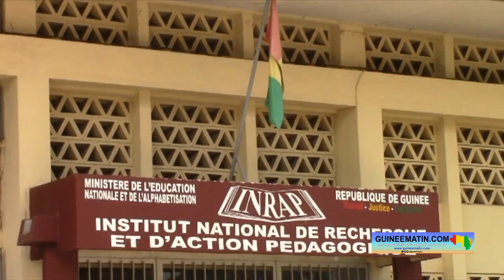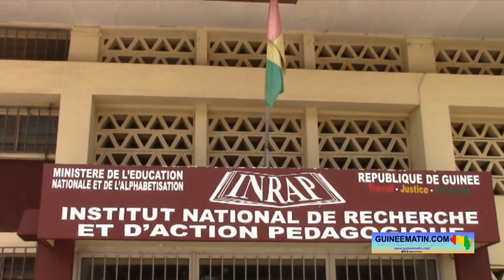10 véhicules au MEPUA : « l'éducation est dans des bonnes mains avec le CNRD », dit Guillaume Hawing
« Ça, c'est un signal fort. C'est un défi. Ces 10 véhicules à mon avis, c'est un défi. C'est pour dire allez-y, foncez, faites encore, continuer sur votre travail… allez-y partout, fouillez, cherchez à comprendre ce qui se passe, comment l'éducation se porte sur chaque kilomètre de la surface guinéenne. C'est ce que nous allons faire au nom de tous les enseignants de Guinée, au nom des parents d'élèves, au nom des élèves, nous disons merci au président de la transition pour ces 10 véhicules, kilomètre zéro, sortis d'usine », a lancé le ministre de l'enseignement pré-universitaire et de l'alphabétisation, Guillaume Hawing.

Ce sont dix (10) véhicules neufs, de marque Toyota HILUX que le président de la transition, le colonel Mamadi Doumbouya, a offerts au ministère de l'enseignement pré-universitaire et de l'alphabétisation. Ces moyens de déplacement au département de Guillaume Hawing de renforcer la mobilité dans le cadre de la promotion de l'éducation en Guinée. La remise des clés de ces 10 véhicules 4×4 a eu lieu ce samedi, 26 novembre 2022, à l'institut national de recherche et d'action pédagogique (INRAP), à Donka, dans la commune de Dixinn (Conakry).

C'est le directeur général des garages du gouvernement qui a procédé à la remise officielle de ce don du président de la transition. Abdoulaye Sinkoun Kaba a profité de cette remise pour rappeler l’importance pour ce département d’avoir les moyens logistiques de sillonner l’ensemble du territoire national pour s’assurer de la qualité de l’enseignement donné à tous les enfants de la Guinée.

« Vous n'êtes pas sans savoir que depuis l'avènement du CNRD, le 5 septembre 2021, la priorité a été donnée à  l'éducation. Et, nous sommes très heureux d'avoir à la tête de ce département un Monsieur qui a représenté notre pays à travers le monde. Le président de la République, le colonel Mamadi Doumbouya a jugé utile d'offrir dix 10 véhicules au ministère de l'enseignement pré-universitaire et de l'alphabétisation tout simplement parce que chaque pays ne vaut que ce que vaut son éducation. Vous savez que ce département fait un très bon boulot aujourd'hui ; et, en un an, il y a eu beaucoup de progrès dans l'éducation guinéenne. Sur ce, le travail ne peut pas être fait sans mobilité, le travail ne peut pas être fait sans la logistique. C'est pourquoi, le président de la République a décidé d'offrir les dix véhicules à ce département pour qu'un enfant de Conakry soit au même niveau d'éducation qu'un enfant de N'Zérékoré ou un enfant de Kankan ou un enfant de Boké. Donc, voilà la raison pour laquelle le président de la République a offert ces véhicules au ministère de l'enseignement pré-universitaire et de l'alphabétisation », a dit le directeur général des garages du gouvernement.

En bénéficiant de cet accompagnement, le ministre de l'enseignement pré-universitaire et de l'alphabétisation n’a pas caché sa satisfaction. Guillaume Hawing a d'ailleurs remercié le donateur, le président de la transition pour son geste.

« Face à une situation comme ça, on ne peut prononcer qu'un mot de cinq (5) lettres : MERCI. Merci au chef de l'Etat, président de la transition, le colonel Mamadi Doumbouya. Depuis qu'il est venu aux affaires, il a déterré l'éducation. Il a mis l'éducation sur son pied . Aujourd'hui, partout, tous les coins de la Guinée peuvent témoigner de cela : l'éducation est dans des bonnes mains avec le CNRD. Ce n'est pas la première fois, c'est la nième fois, on ne peut pas tout citer. Tout ce qu'on peut lui dire, c'est merci. Ces véhicules seront très bien utilisés. Ces véhicules, c'est pour que l'éducation brille, ces véhicules, c'est pour que l'éducation retrouve ce qu'elle avait perdu depuis très longtemps. Ces véhicules, c'est pour que nous nous nous rendions partout à travers le pays pour voir ce qui se passe, pour toucher du doigt les réalités de l'éducation guinéenne », a-t-il indiqué.

À travers ce don, le président de la transition a lancé un défi au ministère de l'enseignement pré-universitaire et de l'alphabétisation. Et, le ministre Guillaume Hawing en est bien conscient. Il promet d'ailleurs de foncer pour le rayonnement de l'éducation en Guinée.